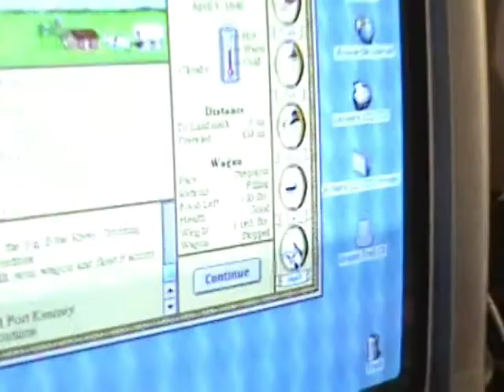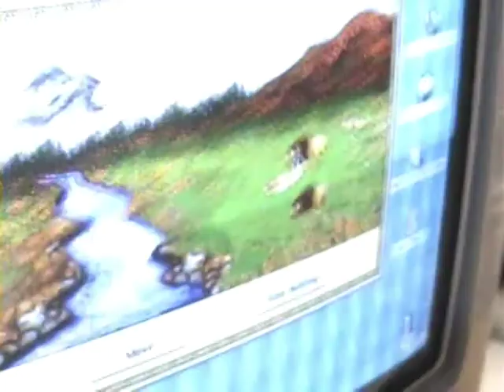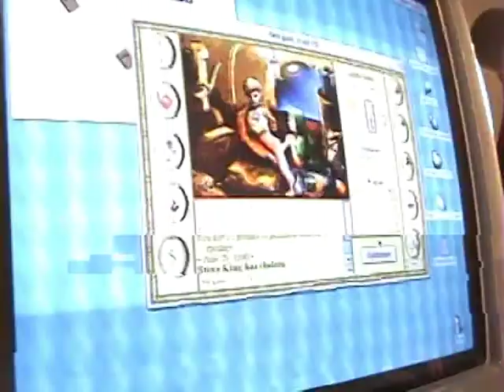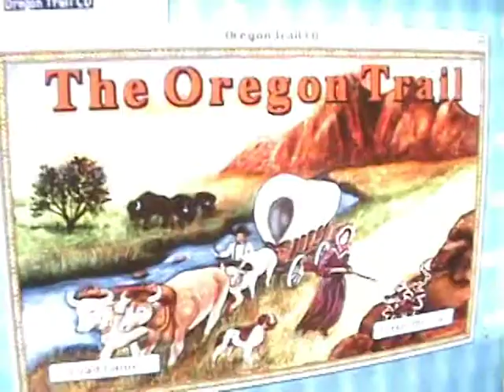Oregon Trail - January 2006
G battles for his life on the Oregon Trail.